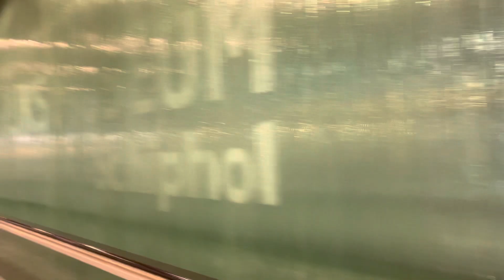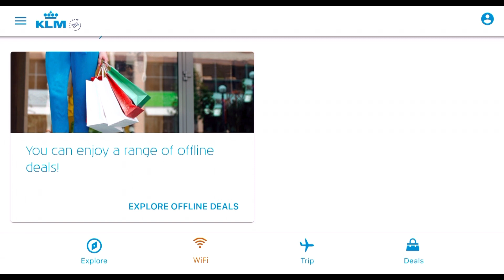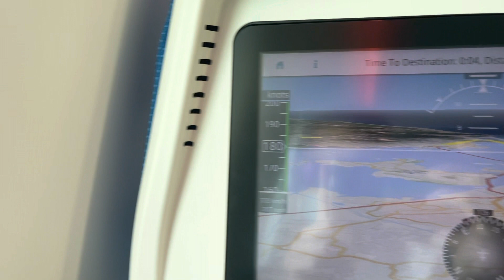KLM Economy Plus - Amsterdam to Rio de Janeiro - Flight Report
KLM - Amsterdam to Rio de Janeiro - Flight  Report (Feb/2021)